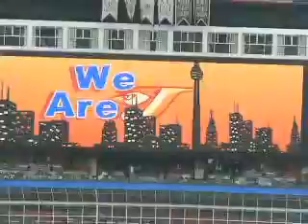Jays vs. ChiSox Clips - 3.6.07, Part 4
Video clips from the Jays / White Sox game on June 3, 2007 at the Rogers Center in Toronto.

Attendance: 30,886

Final Score: Toronto 4, Chicago 3